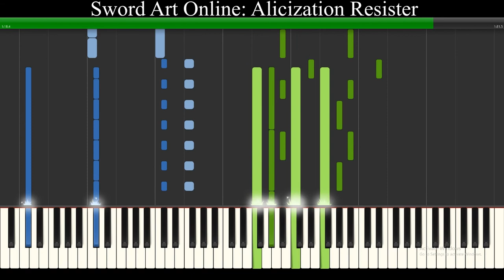Sword Art Online: Alicization OP 2 | Resister [Piano Tutorial]